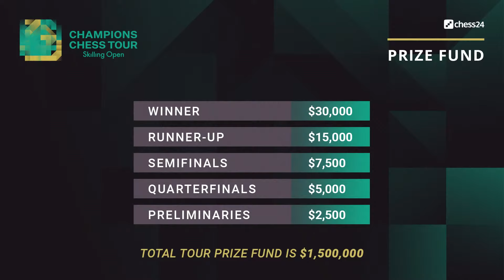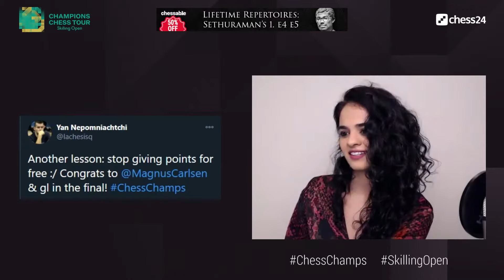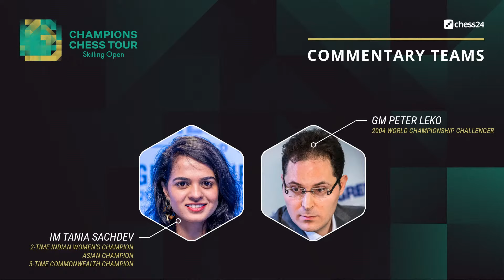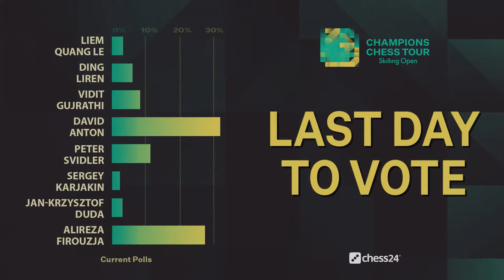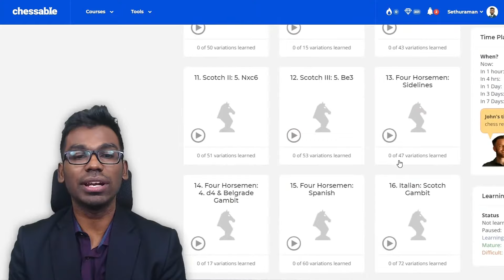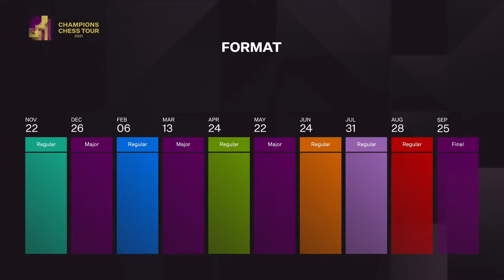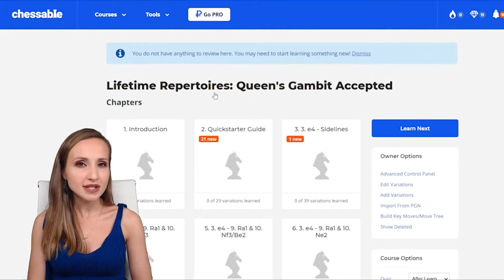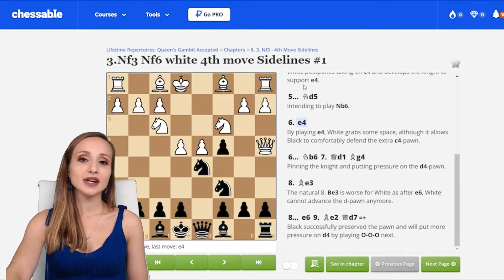$1.5m Champions Chess Tour: Skilling Open | F Day 1 | Live commentary by Peter Leko & Tania Sachdev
World Chess Champion Magnus Carlsen & 15 more elite players compete in the Skilling Open, the 1st event on the $1.5 million Champions Chess Tour. GM Peter Leko & IM Tania Sachdev commentate live on Day 1 of the Finals.